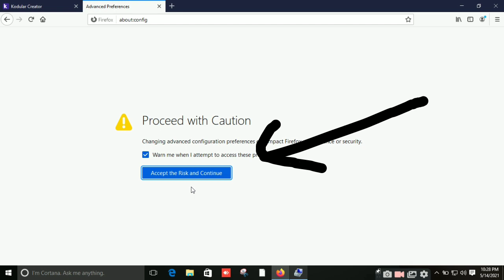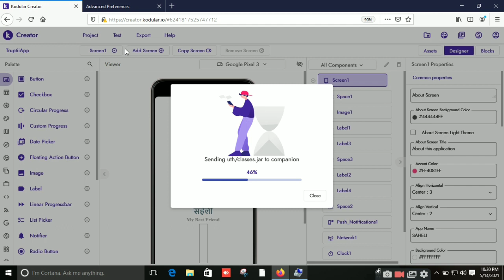how to solve kodular companion not connecting problem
5- Professional Movies App  I   Live Tv App  I  Live IPL  I   Kodular Free Aia  I movie app aia file